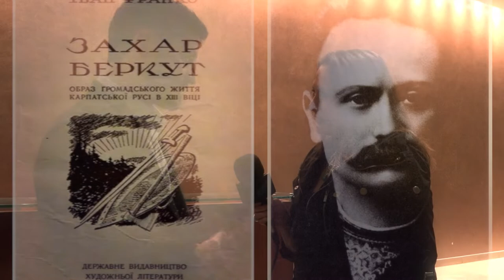KONTAKT TV: "Kino — Tak!" November 29th, 2018 (Show #2714: Film talk--"Seitablaev")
“Kino — Tak!" / "Yes to Film!" — Toronto premiere of "'Cyborgs': Heroes Never Die" and interview with director Akhtem Seitablaev ... «Кіно — Так! З Танею Стех» / "Yes to Film! With Tania Stech": A look at the Toronto premiere of the film "'Cyborgs': Heroes Never Die" (November 2018) and an interview with director Akhtem Seitablaev about his new film "Zakhar Berkut."

From Kontakt TV program #2714, originally aired on OMNI TV (Canada) on 29 November 2018.

“Ukraine In The News” ... Welcome to the KONTAKT Ukrainian Television Network. KONTAKT. Produced by Jurij Klufas and hosted by Marta Czurylowicz. Based in Toronto, Canada, and televised in several cities in North America and Ukraine. Weekly 60-minute show that covers news, culture, politics, and other topics relevant to the Ukrainian community. Broadcast in a combination of two languages: English and Ukrainian.

This segment is: “Kino — Tak!" Tania Stech takes a look at the Toronto premiere of the film "'Cyborgs': Heroes Never Die" in November 2018 and conducts an interview with director Akhtem Seitablaev about his new film "Zakhar Berkut."
Writer, Producer, Creative Direction: Tania Stech. Videographer: Oleksandr Chuiko. Voiceover technician: Viktoriya Mashoshyna. Video/Sound Editor, Postproduction: Tania Stech.

«Кіно — Так! З Танею Стех». В цій передачі Таня Стех представляє Торонтську прем'єру фільму «Кіборги. Герої не вмирають», що відбулося у листопаді 2018 р., і розмовляє з режисером Ахтемом Сеітаблаєвим про його новий фільм «Захар Беркут».
Автор, продюсер: Таня Стех. Камера: Олександр Чуйко. Технічна допомога із закадровою нарацією: Вікторія Машошина. Творчий задум і режисура та монтаж: Таня Стех.